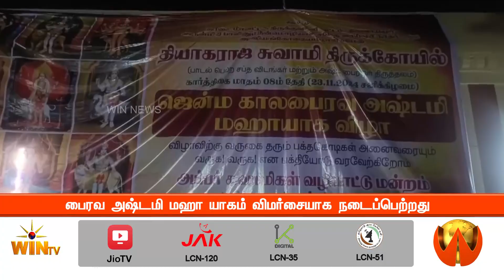பைரவ அஷ்டமி மஹா யாகம் விமர்சையாக நடைப்பெற்றது